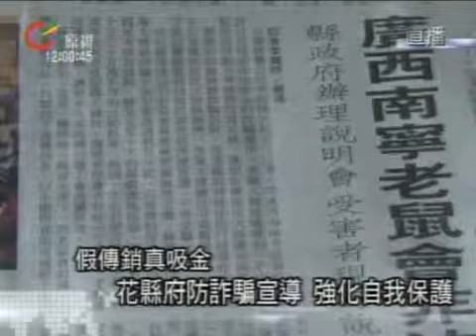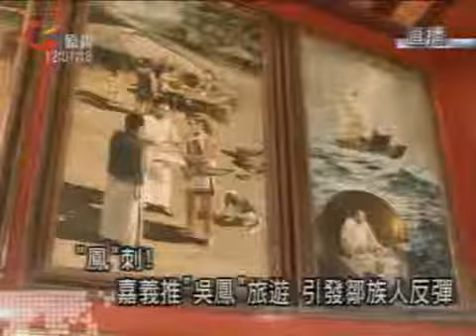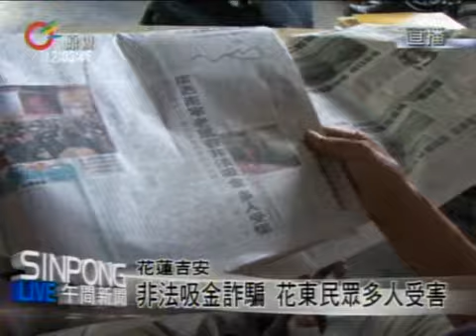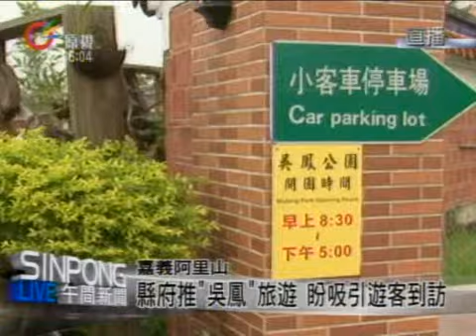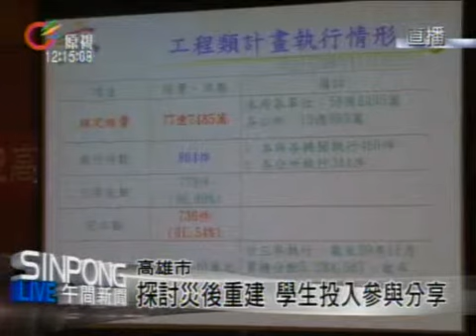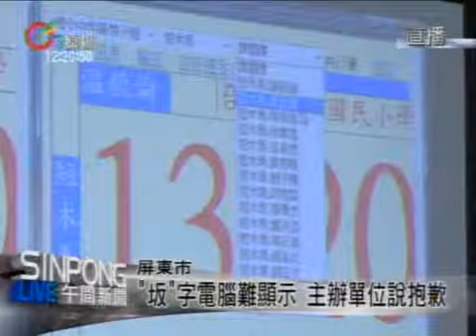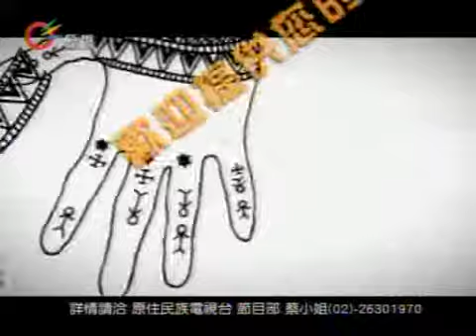原視【午間新聞】 2012-10-28(週日)